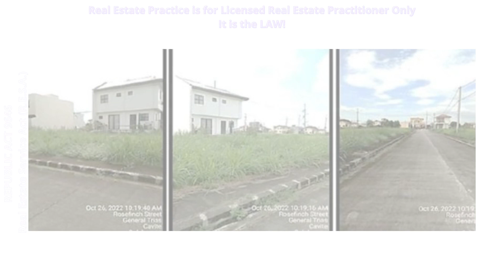Vacant Lot for Sale in Antel Grand Village Brgy Bacao 2, General Trias, Cavite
Property Code
B087 L8B135 Antel Grand Village

ANTEL GRAND VILLAGE - GRAND CATALINA, QUAIL STREET (ROAD LOT 98), BRGY. BACAO 2, GENERAL TRIAS, CAVITE
Php 2,200,000.00
As of Dec 2022

ASK Here!

𝙁𝙊𝙍 𝙎𝙀𝙍𝙄𝙊𝙐𝙎 𝘽𝙐𝙔𝙀𝙍𝙎 𝙊𝙉𝙇𝙔! 𝙆𝙞𝙣𝙙𝙡𝙮 𝙇𝙤𝙤𝙠 𝙖𝙩 𝙩𝙝𝙚 available 𝙋𝙝𝙤𝙩𝙤𝙨, 𝘼𝙨𝙠 𝙩𝙝𝙚 𝙇𝙤𝙘𝙖𝙩𝙞𝙤𝙣 𝙖𝙣𝙙 𝙋𝙖𝙮𝙢𝙚𝙣𝙩 𝙏𝙚𝙧𝙢𝙨, 𝙩𝙝𝙚𝙣 𝙞𝙛 85% 𝙛𝙚𝙚𝙡𝙞𝙣𝙜 𝙩𝙤 𝙗𝙪𝙮, 𝙩𝙝𝙚𝙣 𝙖𝙨𝙠 𝙛𝙤𝙧 𝙩𝙝𝙚 𝙩𝙧𝙞𝙥𝙥𝙞𝙣𝙜 )

NOTE: "As is Where Is Basis"; Titled Pre-owned property.
Buyers are advised to conduct their own diligence prior to making offers.

Foreclosed Properties List click here!

Marlou M. Maaba, REB
REBAP CAVITE Member
PRC REBL No. 27755
DHSUD No. 1286
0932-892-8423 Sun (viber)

REFER, EARN, INVEST and TRAVEL!
Be my Referral Partner and Earn big commissions for every successful sale! Interested part-time and full-time referrers are welcome. We have a lot of projects in & outside Cavite.

Bring HOME God's Blessing!